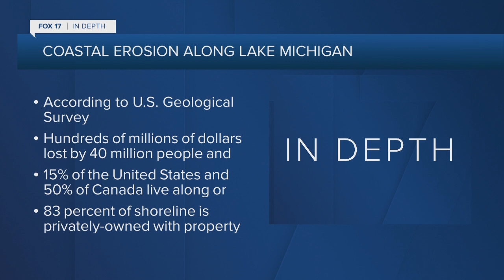Coastal erosion along Lake Michigan